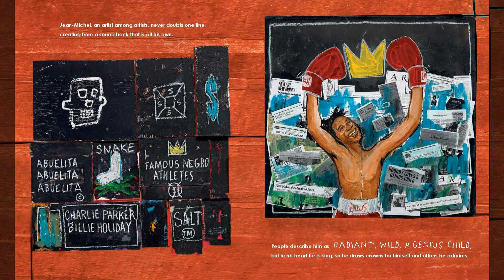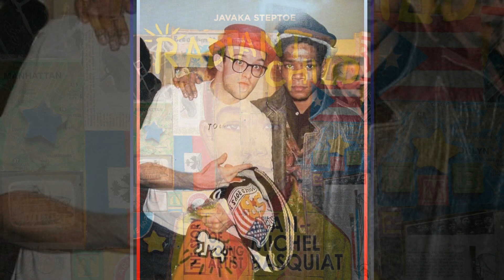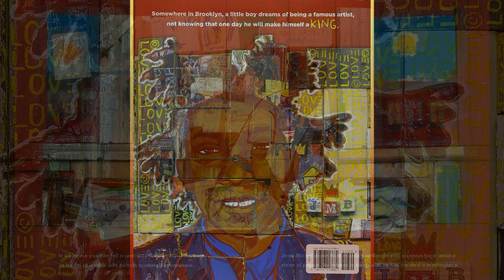Radiant Child: The Story of Young Artist Jean-Michel Basquiat | Audio Children's Book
Purchase this Award Winning Children's Book
Radiant Child: The Story of Young Artist Jean-Michel Basquiat | 2017 Caldecott Medal for Best Illustrated Children's Book.

BlueHost, The Best Web Hosting
FREE Domain
FREE Site Builders

- Americas Award for Children's and Young Adult Literature. Commended
- Winner of the 2017 Randolph Caldecott Medal
- Winner of the 2017 Coretta Scott King Illustrator Award
- An IndieBound Bestseller

Somewhere in Brooklyn, a little boy dreams of being a famous artist, not knowing that one day he would make himself a king.

Jean-Michael Basquiat and his unique, collage-style paintings rocketed to fame in the 1980s as a cultural phenomenon unlike anything the art world had ever seen. But before that, he was a little boy who saw art everywhere: in poetry books and museums, in games and in the words that we speak, and in the pulsing energy of New York City. Now, award-winning illustrator Javaka Steptoe's vivid text and bold artwork echoing Basquiat's own introduce young readers to the powerful message that art doesn't always have to be neat or clean--and definitely not inside the lines--to be beautiful.

More of Our Videos You May Like